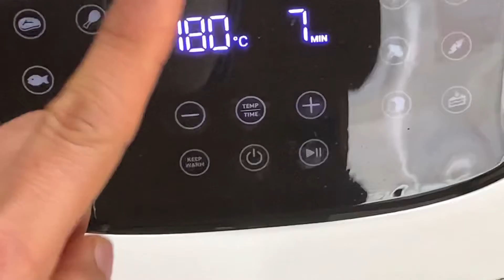Sardines Pizza Bread/ Air Fryer/ Japan Serye/ alaCHANGbaTV /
Sardines Pizza Bread using my kitchen buddy COSORI Air Fryer.